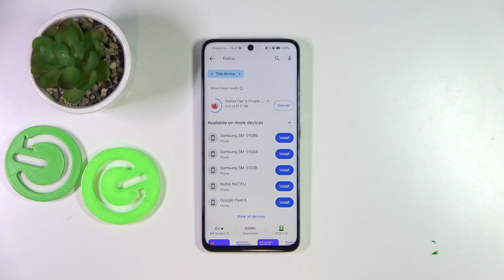How to Install Firefox on HONOR X7b – Set Up Firefox Browser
Find out more info about HONOR X7b:
Find out how to add extra features to your browsing experience on the HONOR X7b device! Yes, it's possible - check our video above and learn how to install the Firefox app to get access to the additional cool features for browsing. With the help of this guide, you can easily enable all of Firefox's features and capabilities on your smartphone!

How to set Firefox as a default browser on HONOR X7b? How to customize Firefox Browser on HONOR X7b? How to install Firefox Browser on HONOR X7b? How to download Firefox on HONOR X7b?